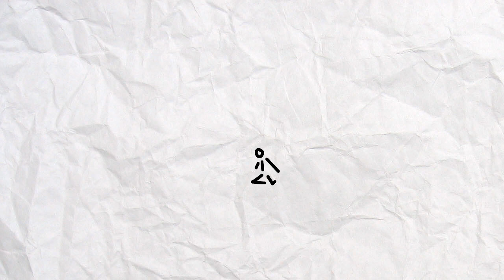შმაგი/Shmagi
შმაგი ასანიძე
ანსამბლი "საწერეთლო"
ვიდეოს ილუსტრირებული ვარიანტი